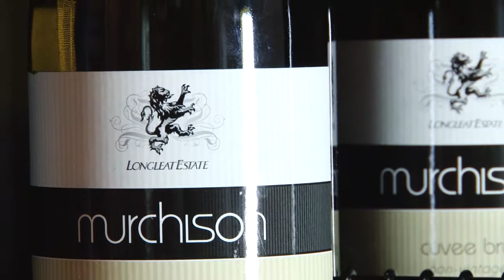REAL Food Connect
Les Cameron talks about the concept, purpose and benefits of REAL Food Connect.